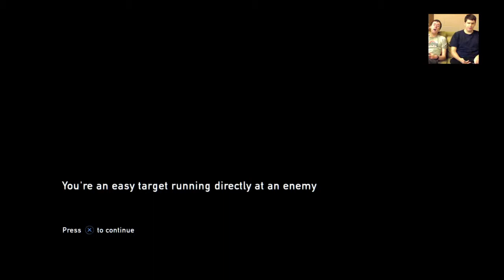Weekend Mornings: The Last of Us (Part 22) - Movies & Boys